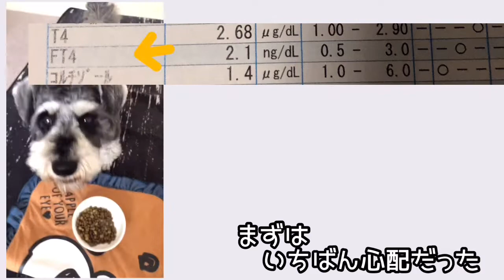【犬の健康診断】結果をご報告だぜっ☆くろえもん 3歳7ヶ月 ミニチュアシュナウザー【クッシング症候群】【ストレス】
前回の動画観てくれた全ての皆様、
励ましのコメントくださいました皆様、
アドバイス、可能性についての
コメントくださいました皆様
ほんとに感謝いたします😭

ご心配おかけいたしました😭！
重病じゃなくて良かったー！！！！！😭